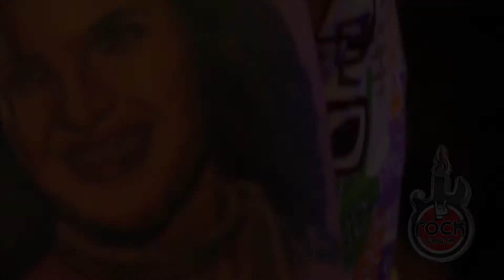ROCKALAVERA PARTE 3 DÍA 1